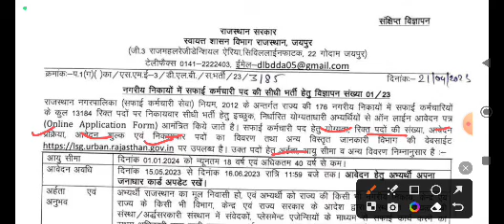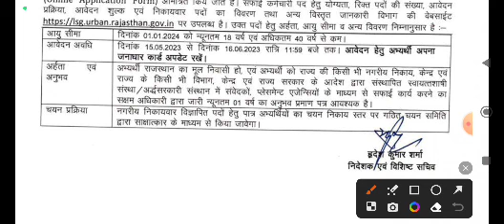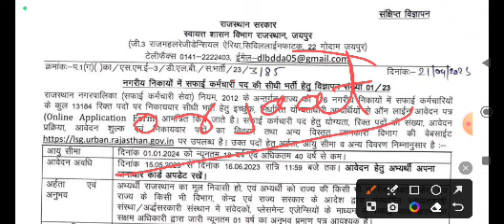13186 पदों पर सफाई कर्मचारी भर्ती 2023❤Rajasthan Safai karmchari vacancy 2023🥵 कुल पद, आयु, योग्यता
राजस्थान सफाई कर्मचारी भर्ती,
राजस्थान में सफाई कर्मचारी की भर्ती कब आएगी,
राजस्थान सफाई कर्मचारी भर्ती 2023 कब आएगी,
rajasthan safai karmchari bharti 2022,
rajasthan safai karmchari bharti,
rajasthan safai karmchari bharti 2023 syllabus,
rajasthan safai karmchari bharti kab hogi,
rajasthan safai karmchari bharti 2023 salary,
rajasthan safai karmchari bharti 2018,
rajasthan safai karmchari bharti 2023 kab hogi,
rajasthan safai karmchari bharti notification,
rajasthan safai karmchari bharti news,
rajasthan safai karmchari bharti 2023 new update,
rajasthan nagar palika safai karmchari bharti,
rajasthan safai karmchari vacancy,
rajasthan nagar palika safai karmchari bharti 2022,
rajasthan safai karamchari salary
राजस्थान नगर पालिका सफाई कर्मचारी भर्ती 2022,
राजस्थान सफाई कर्मचारी भर्ती 2022,
सफाई कर्मचारी की भर्ती 2022,
जयपुर नगर निगम सफाई कर्मचारी भर्ती 2022,
जयपुर नगर निगम,
rajasthan samvida vacancy 2022,
राजस्थान नगर पालिका भर्ती 2022
राजस्थान सफाई कर्मचारी भर्ती 2023,
राजस्थान सफाई कर्मचारी भर्ती कब निकलेगी,
राजस्थान सफाई कर्मचारी भर्ती 2022 कब आएगी,
राजस्थान सफाई कर्मचारी भर्ती 2023 कब निकलेगी,
राजस्थान सफाई कर्मचारी भर्ती कब आएगी,
राजस्थान सफाई कर्मचारी भर्ती 2023 सिलेबस,
राजस्थान सफाई कर्मचारी भर्ती 2023 syllabus,
राजस्थान सफाई कर्मचारी भर्ती 2030,
राजस्थान में सफाई कर्मचारी की भर्ती,
राजस्थान चपरासी भर्ती 2022,
rajasthan chaprasi bharti,
सफाई कर्मचारी भर्ती 2023 राजस्थान,
सफाई कर्मचारी भर्ती 2023 राजस्थान syllabus,
nagar palika bharti rajasthan
2023 rajasthan safai karmchari bharti,